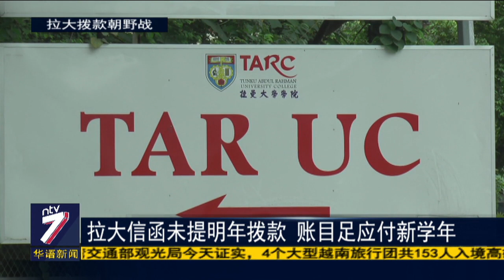自导自演涨学费 财长:魏家祥可夺最佳演员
教育部副部长张念群，早前揭露马华早就准备调涨拉曼大学学院的学费，却嫁祸给希盟政府。财政部部长林冠英也借此调侃马华总会长拿督斯里魏家祥，是一名优秀的演员，在调涨学费的课题上自导自演，让政府成为代罪羔羊，若非被教育部拆穿好戏，魏家祥可获得最佳演员奖。